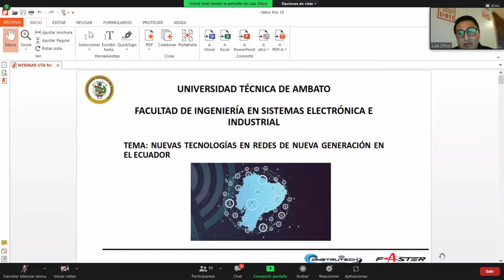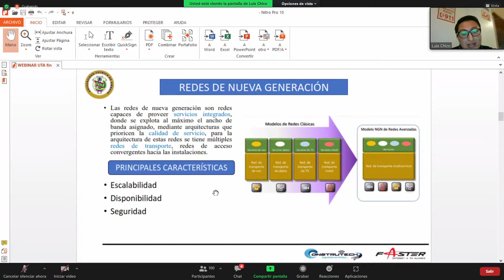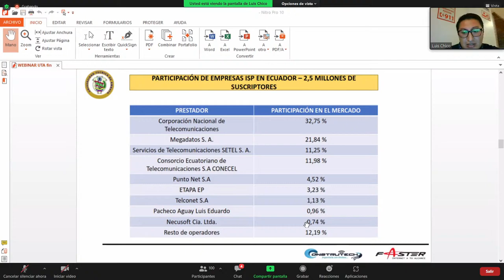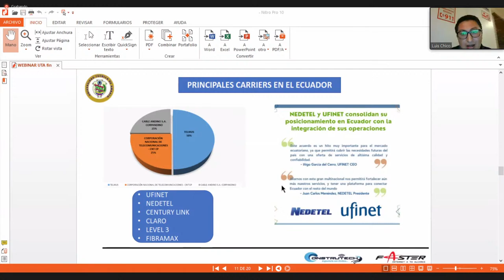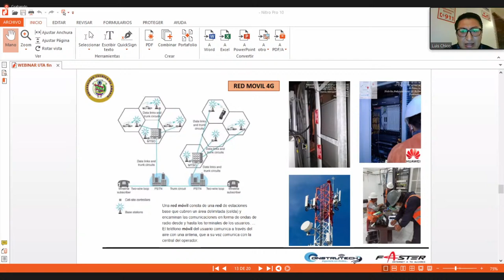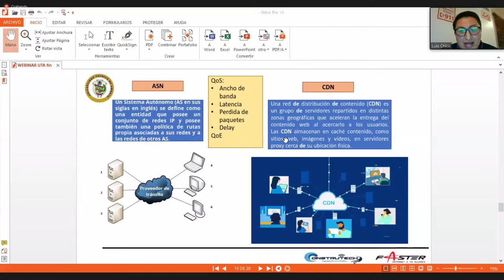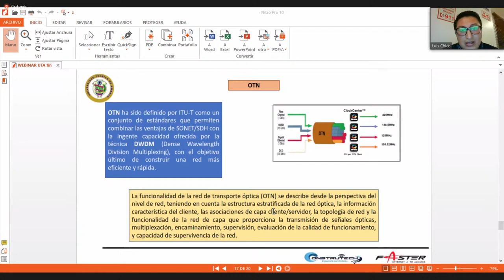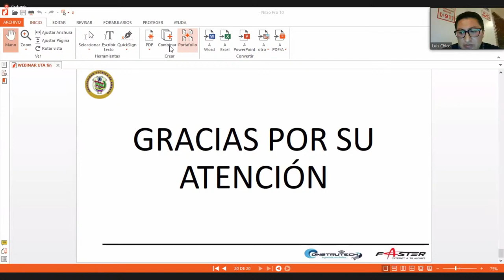Webinar 2022 Electrónica y Telecomunicaciones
Tema:
Objetivos: